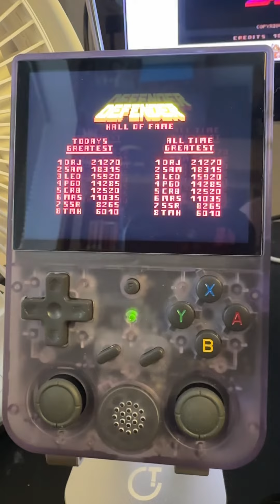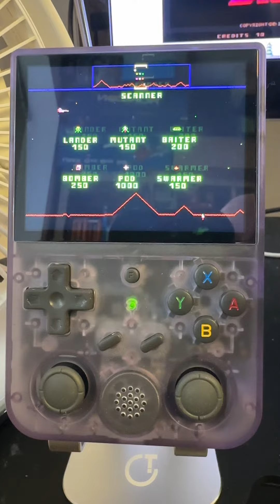Anbernic RG353V running Williams Defender Red Label Rom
Williams Defender (red label rom) running on an Anbernic RG353V.